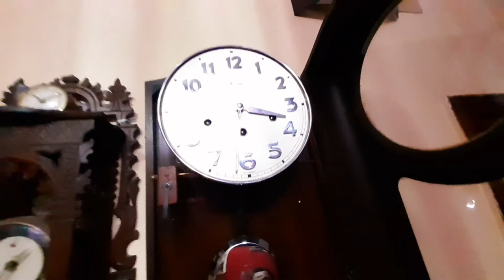ساعة حائط المانى خشبية قديمة german wall clock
ساعة حائط المانى خشبية قديمة خشب تونت (ملفوف) 3 فتحة تدق كل ربع ونصف وساعة
نغمة بيج بن كاملة حالة فوق الممتازة 6 شاكوش german wall clock